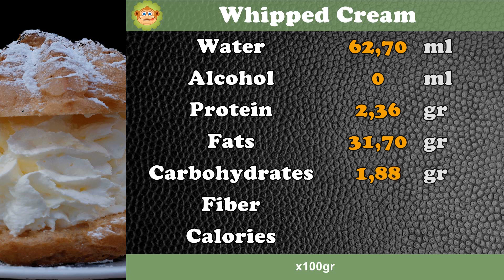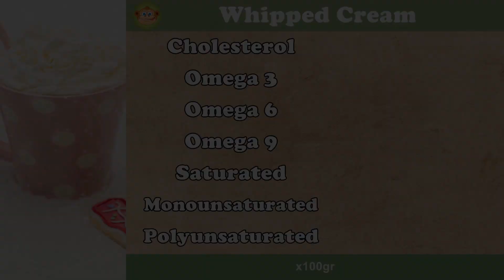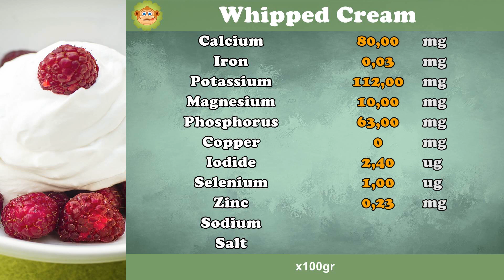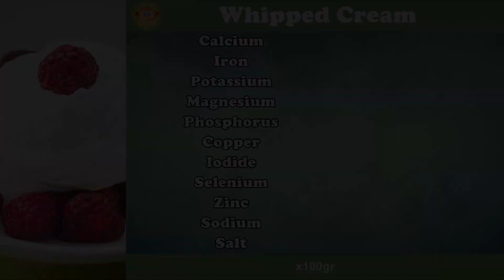How many CALORIES does WHIPPED CREAM have ?, FIBER, VITAMINS, FATS, CARBOHYDRATES # 96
How many calories does Whipped Cream have? -
How much fiber does the Whipped Cream have? - How much fat does Whipped Cream have?
How many vitamins does Whipped Cream have? - How many carbohydrates does Whipped Cream have?

Calories: Minimum value 0 (Green) and maximum value 250 kcal (Red)
Salt: Minimum value 0.25 gr (Green) and maximum value 1.25 gr (Red)
Proteins: High content greater than 12% calories
Fiber: High superior content 2 gr
Omega 3: High content greater than 0.3 gr
Saturated Fat: Minimum value 0 (Green) and maximum value 10% calories (Red)
Monounsaturated Fat: High content greater than 20% of calories
Polyunsaturated Fat: High content greater than 20% of calories
Vitamins: High content if it is greater than 15% of the NRV
Minerals: High content if it is greater than 15% of the NRV